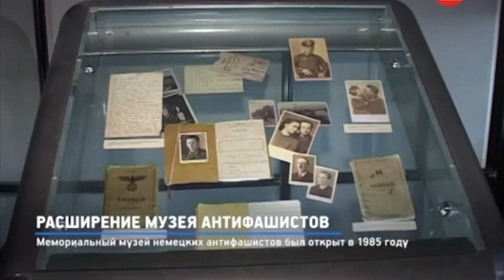Новости филиала Музея Победы в Красногорске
Видео наших коллег из г. Красногорска